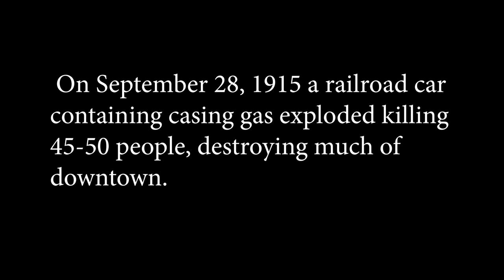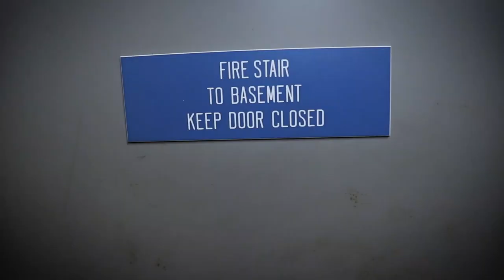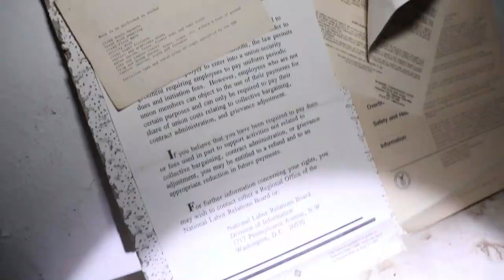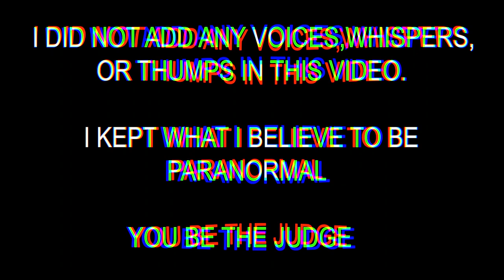Haunted Federal Buidling|Ghosts of 1915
The stories have been building up about this location for years that paranormal activity is present!

I got exclusive access to investigate it and it turned out to be one for the book!!

GHOSTS AND ALL THINGS DEEMED PARANORMAL.

ONE LOVE!

(on my insta there will be alot pet portraits, I love dogs and photography) so check out my pics!
(On FB I do alot of cemetery pictures of high quality)